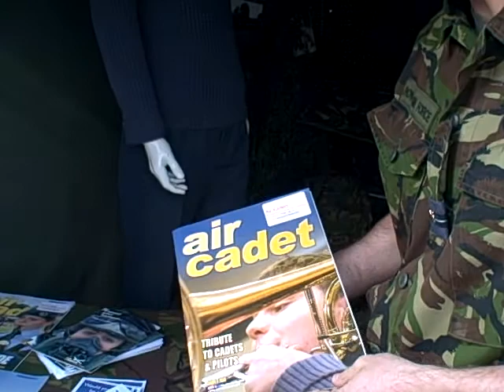How you can join the Air Cadets - Bournemouth Air Festival 2009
Find out more about the Air Cadets at Bournemouth  Air Festival.